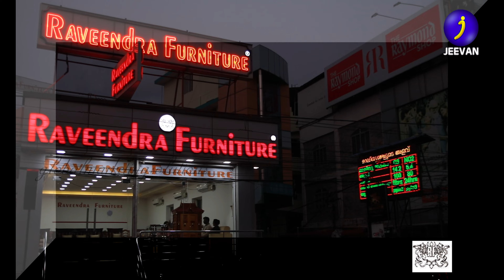ഫർണിച്ചറുകളുടെ വിപുലമായ ശേഖരം | RAVEENDRA FURNITURE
Raveendra Furniture